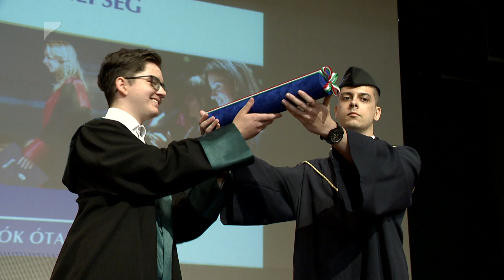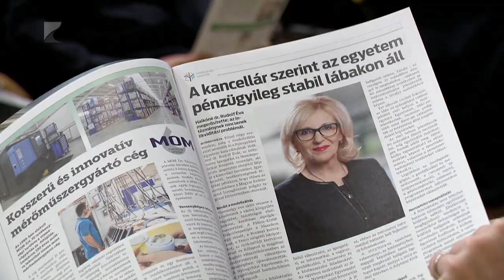Diplomaosztó a Nyíregyházi Egyetemen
Közel hétszázan tettek sikeres záróvizsgát a Nyíregyházi Egyetemen, közülük pedig több, mint ötszázan vették át személyesen diplomájukat az intézmény Oklevélátadó Ünnepi Szenátusi Ülésén szombaton. Az eseményen elhangzott: az egyetemre idén több mint kétezerhatszázan jelentkeztek első helyen, tavaly pedig 24 százalékkal nőtt a felvettek száma.